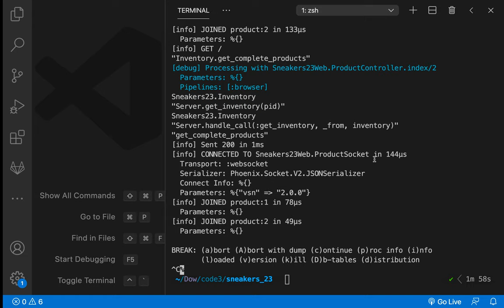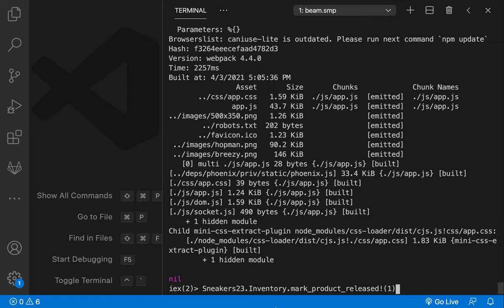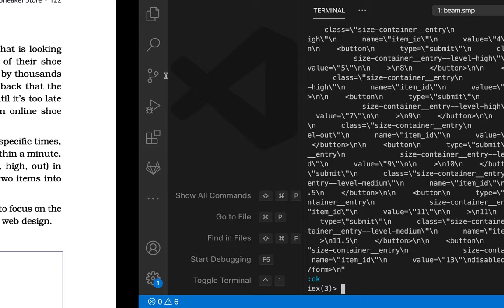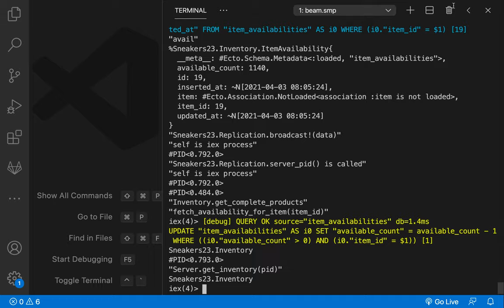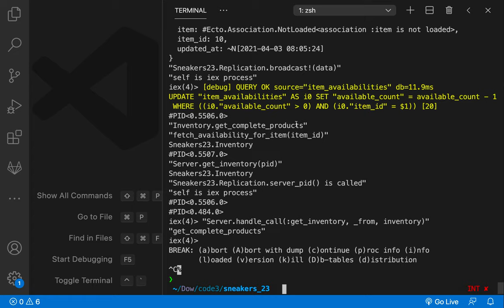[RTK] 041 - From Product Requirements to a Plan(CH 07)